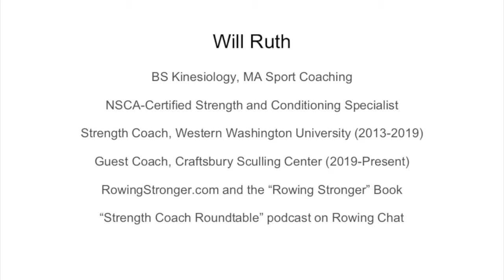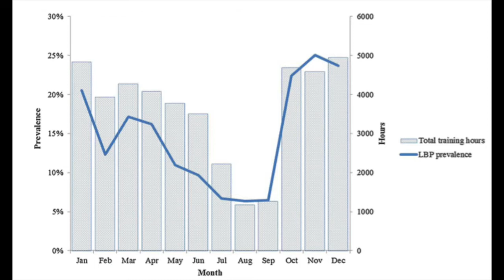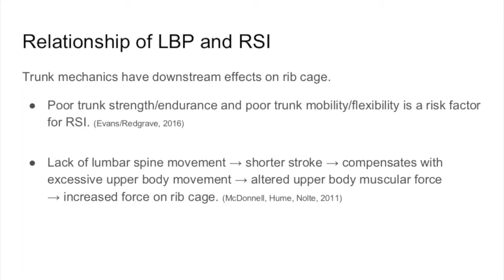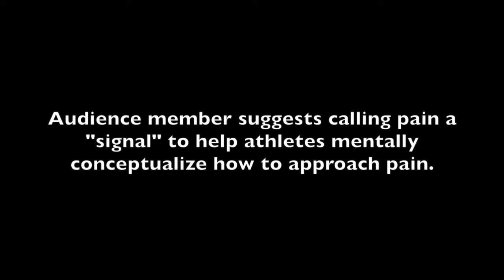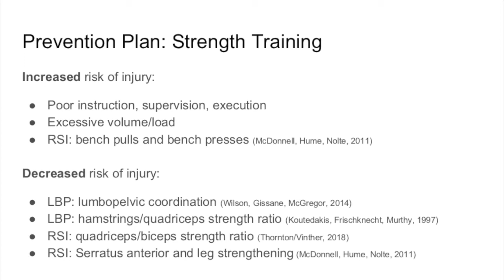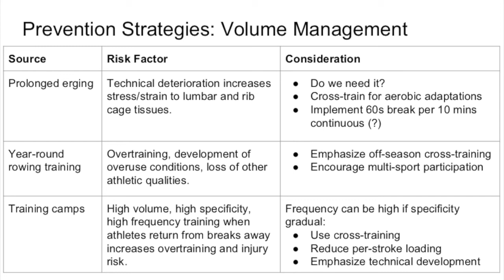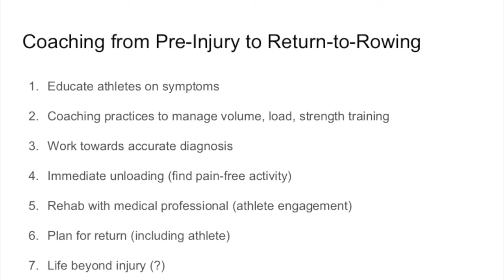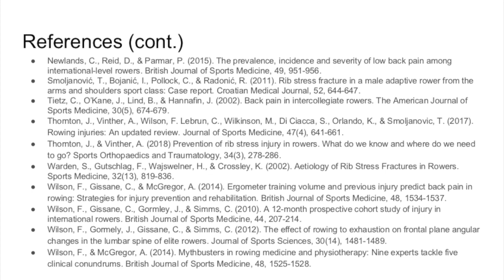Joy of Sculling: The Research on Low Back Pain and Rib Stress Injuries in Rowing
Recording of a live presentation at the Joy of Sculling Conference in December 2019.